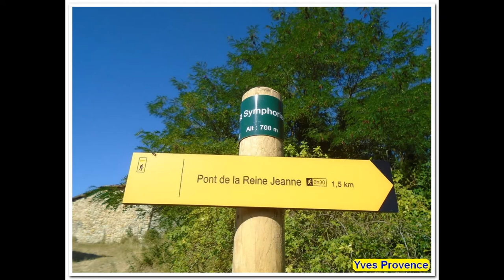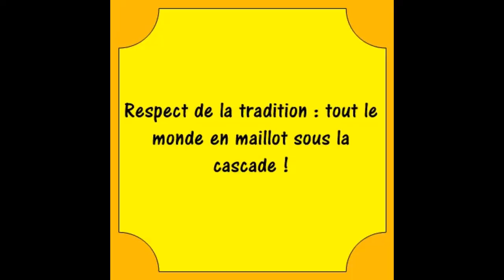04 - Entrepierres - Rand'eau - La boucle du pont de la Reine Jeanne - 18 juillet 2020 - 405e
Le petit groupe de 9 randonneurs se retrouve au Pont de la Reine Jeanne pour une journée mixte : forêt et lit du Vançon.

Nous commençons par la grimpette jusqu'au village de Saint Symphorien qui reste
 * dans la mémoire collective pour la première phrase du livre de Pierre Magnan, La folie Forcalquier : "Je venais juste d'acheter le corbillard qui devait faire ma fortune." car l'achat du corbillard en question vient de se faire dans ce village.
 * dans la mémoire historique comme étant le village qui a élevé l'enfant illégitime de la reine Jeanne en échange du pont.

Après quelques photos, la recherche de la géocache, nous attaquons la traversée de la forêt.

Après une erreur de bifurcation, le groupe décide de poursuivre sur ce nouvel itinéraire qui doit nous faire rejoindre notre itinéraire initial plus loin. Mal nous en coûte car par ici, une partie du chemin a été emporté par un éboulis et le passage est particulièrement délicat. Après une assistance générale d'une randonneuse en difficulté, nous repartons vers le village abandonné de Vigoureux où nous passons le gué pour attraper la piste qui nous permet d'atteindre le bord du Vançon.

Nous nous changeons et c'est bientôt un groupe de rand'eaunneur qui s'engage dans la rivière.

L'hivers a été particulièrement inspiré et a changé bien des endroits que je pensais pourtant connaître. Des passages difficiles sont devenus faciles. D'autres généralement aisés sont devenus délicats.

A la confluence, nous respectons la tradition et tout le monde passe en maillot sous la cascade pour la série de photo dans une ambiance particulièrement amusante.
Nous reprenons par les passages les plus sensibles : les cascade, le toboggan, ... Après cette zone, la rivière redevient calme et nous pouvons à nouveau progresser tranquillement.

Aie ... l'une des participantes chute et se blesse à la cheville.

Nous continuerons à allure plus réduite mais nous finirons tous en vue du pont de la reine Jeanne et la fin de la randonnée.